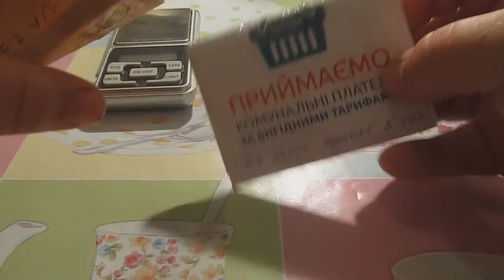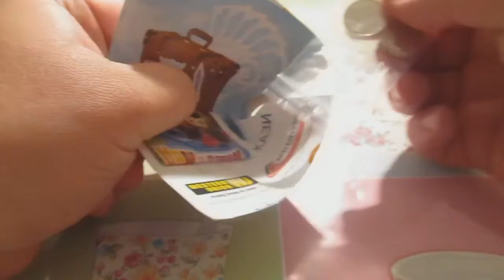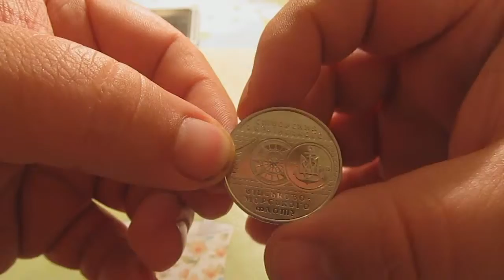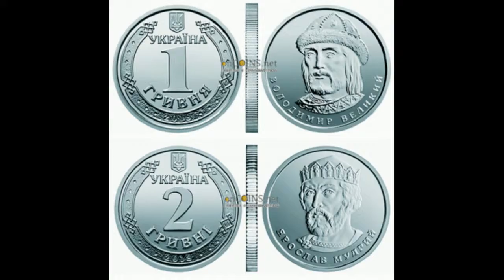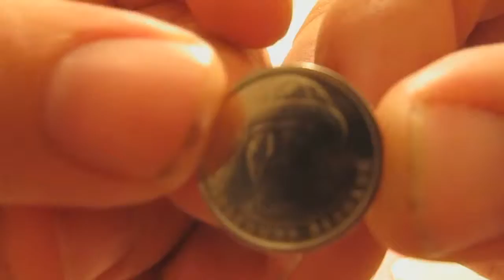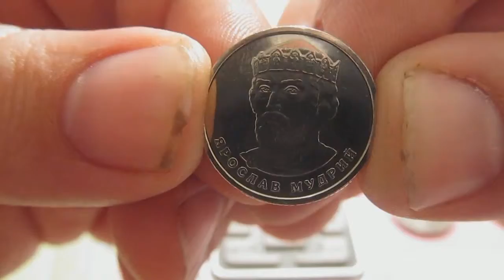1,2,10 грн. 2018 г. покупка с аукциона violity. Пополняем коллекцию.